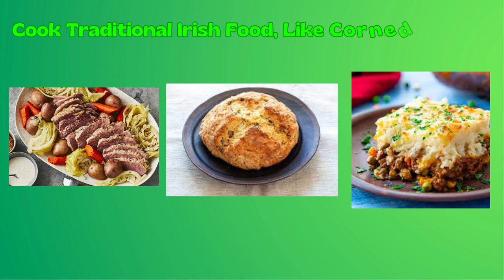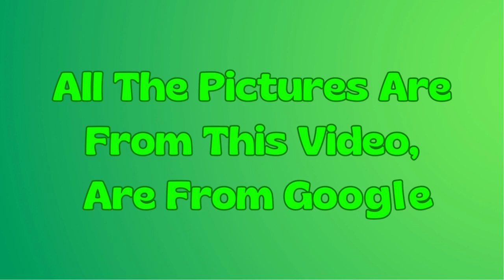Happy St. Patrick's Day Everybody!!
This video is all about St. Patrick's Day!